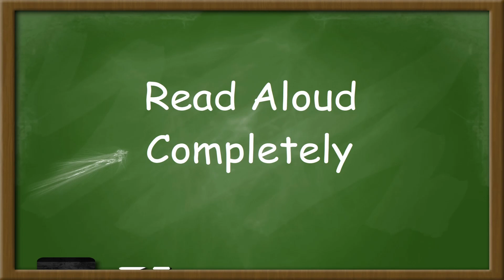Unit 7: Caves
Oxford Read and Discover:
Level 4: Incredible Earth:

*NOTE: This video is to be used in conjunction with the Oxford Read and Discover series.

The following skills can be practiced: pronunciation, intonation, shadowing, dictation, rhythm and spacing.

CEFR: A2
IELTS: 3.0
英検: 準2級

0:00 Intro: Day 1
3:10 Day 2
6:24 Day 3